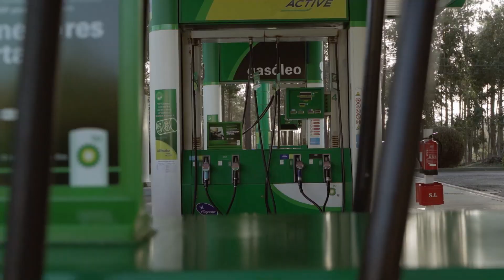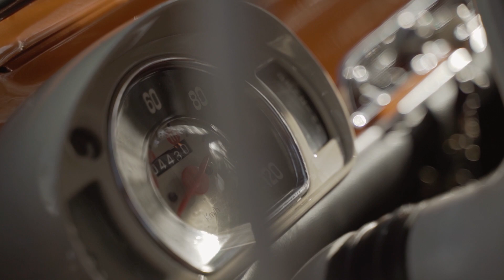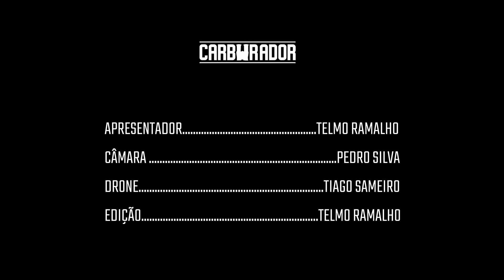Fiat 600 D ENTREVISTA Ep.2.1 T.3 // Carburador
Neste video disponibilizamos toda a entrevista feita a Filipe Faustino, proprietário do Fiat 600 D. Fica a saber toda a história que está por trás deste clássico, desde a sua compra ao seu restauro.
Se gostaste deste video, faz like e partilha 👍